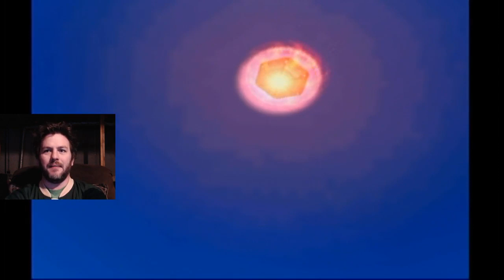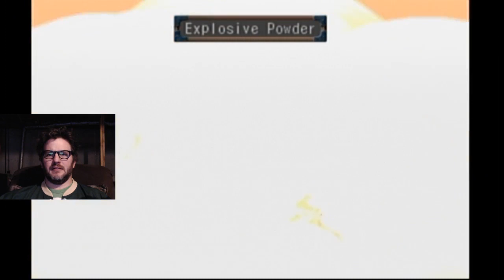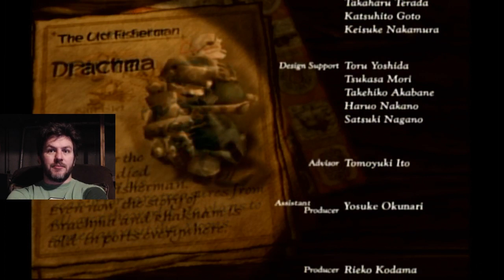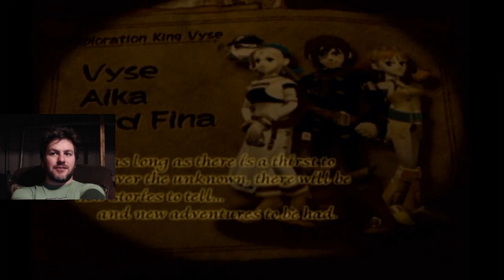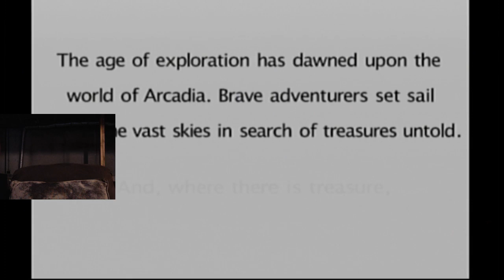Skies of Arcadia Legends Stream 20 - Finale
Our long journey finally comes to and end.   Plus, the super secret final boss!